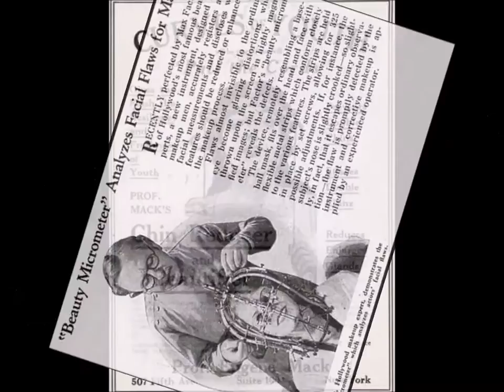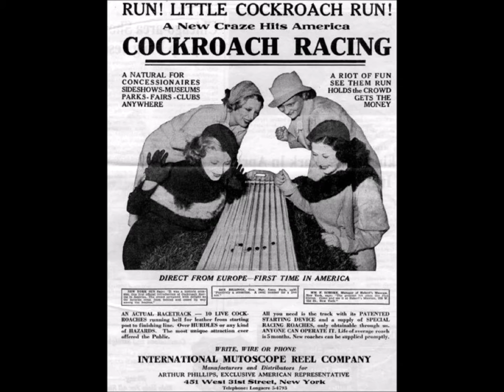A Hot Time In The Old Town Tonigh - sung by - LEON REDBONE